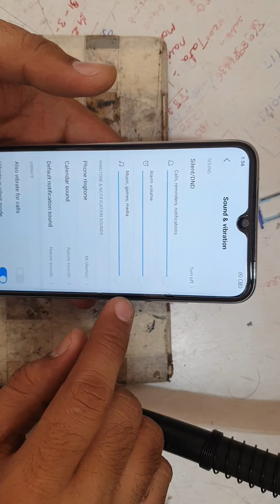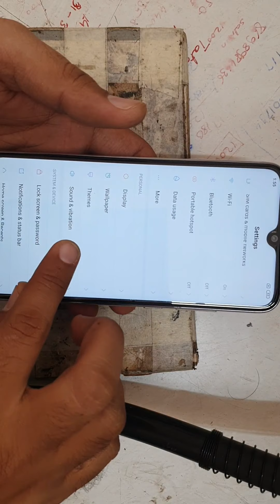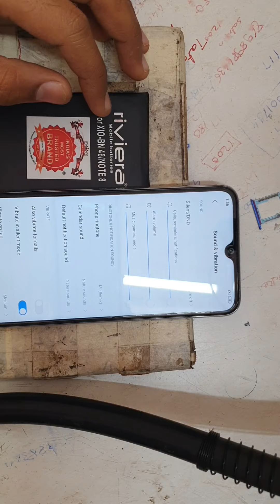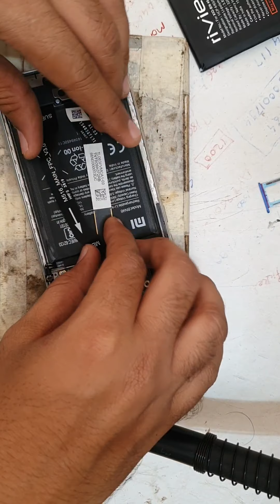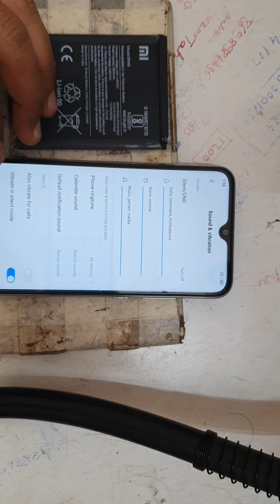MI NOTE 8 RINGER PROBLEM |MI NOTE 8 RESTART PROBLEM | REDMI NOTE 8 RESTART.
MI NOTE 8 RESTAR AFTER INCREASING VOLUME.
MI NOTE 8 RINGER PROBLEM.
REDMI NOTE 8 RESTART PROBLEM